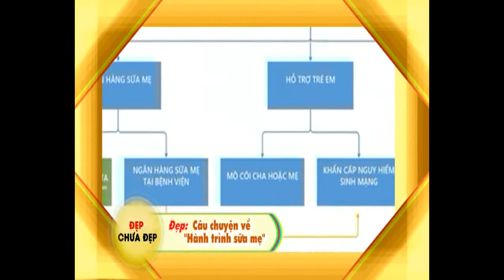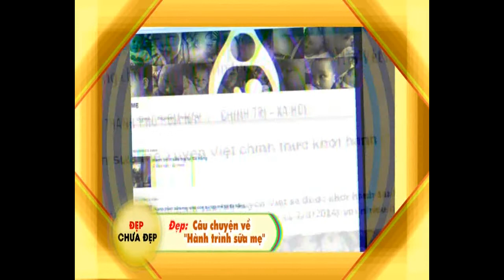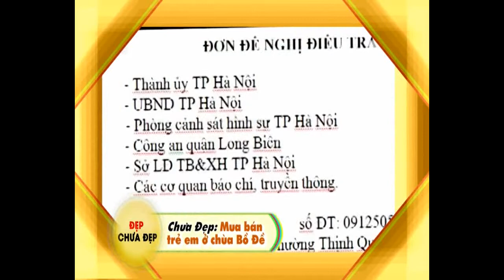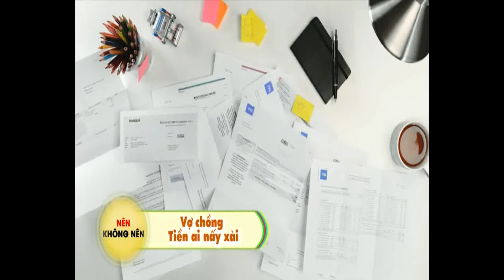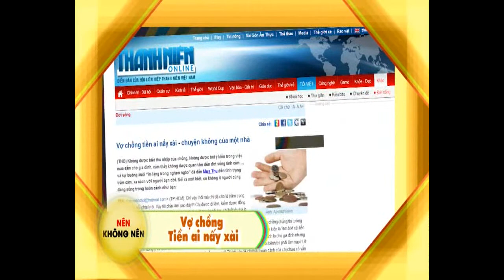[TC360] Đẹp - Chưa Đẹp Tập 40